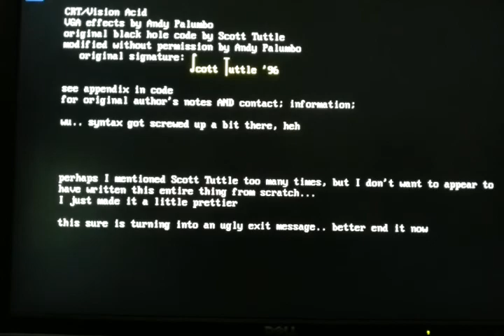SWIRL030.EXE - CRT/Vision Acid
qb demo
VGA effects by Andy Palumbo
original black hole code by Scott Tuttle